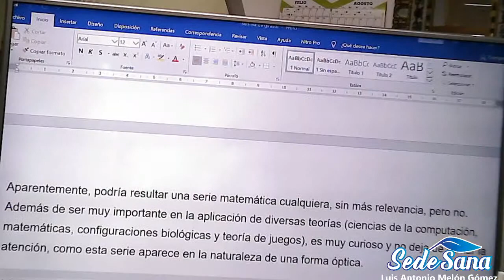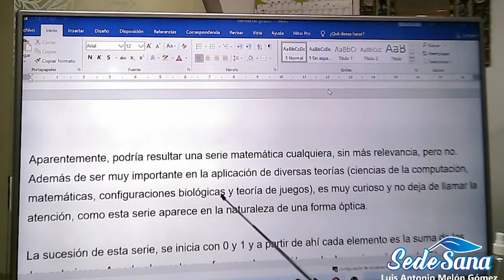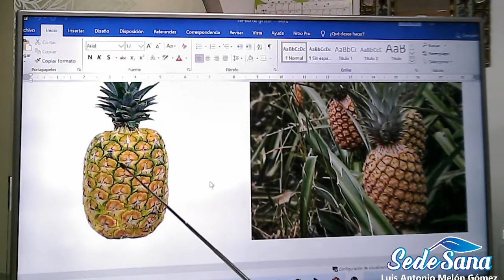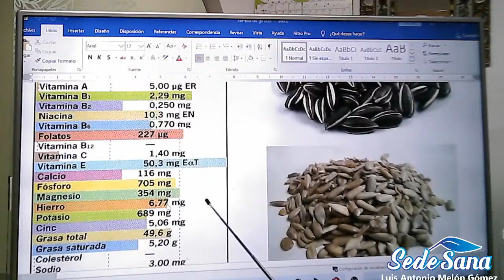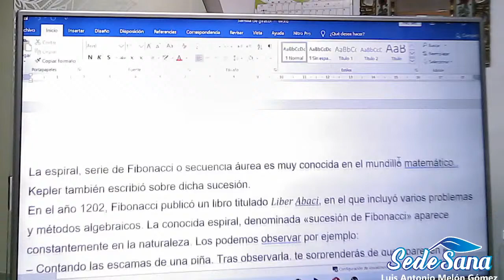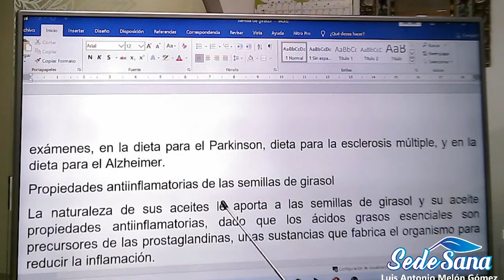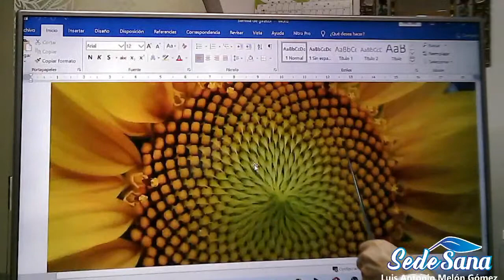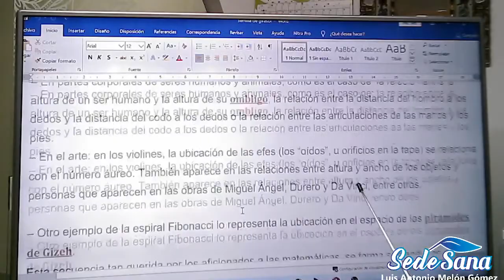SEMILLAS DE GIRASOL-EL SOL DE LA SALUD-LA RAZÓN DORADA- Julio-21-2020 | LUIS ANTONIO MELÓN G.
««Por favor, haga sus comentarios sobre este Vídeo o el que deseé»»
Para hacer comentarios o preguntas de los vídeos, por favor hacerlo en la parte inferior de cada vídeo en donde dice: “COMENTARIOS”. Todos los comentarios o preguntas serán atendidos.

**Todo el material contenido en esta publicación es con el fin de proveer información educativa solamente, no instrucciones médicas. La Información que entregamos no intentan ser un reemplazo o sustituto del tratamiento médico convencional. El objetivo es proveer información educativa solamente**

Tenemos tres canales que le proporcionarán gran información.

Para mayor Información nos pueden contactar:
Para pertenecer a un grupo de WhatsApp, por favor solicitarlo al WhatsApp
📲 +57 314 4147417 y nos indica su nombre Completo, Ciudad y País.

Para buscar productos en la red lo hace así:
Ubique a Google

Luego selecciona uno de los siguientes tres (3) proveedores en la red
Amazon,  Alibaba,   Mercado Libre
Cuando haya seleccionado visualmente una de los tres, agregue a continuación las palabras del producto que desea buscar. Ejemplo:
Amazon.com Extractores de jugo prensado en frío
Amazon.com plata coloidal
Amazon.com peroles en acero inoxidable quirúrgico 304

Bucaramanga/Santander/Colombia